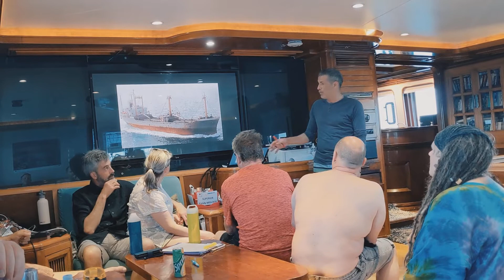Red Sea with Emperor Divers | May 2022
Emperor Divers is one of the Red Sea's best known and longest established liveaboard fleets. These video highlights cover the May 2022 "Get Wrecked!" itinerary, expertly dive managed by the affable Hani. The diving was simply amazing!

The accommodation, food and crew were first class. Despite difficult weather conditions during the week, the captain skillfully adapted the itinerary to deliver the Dunraven, Thistlegorm, Carnatic, Giannis-D, Kingston, Rosalie Moller, Ulysses, El Miniya, Yolanda, and a few scenic reefs. And Dolphins! The group were joined on two dives by our aquatic and playful cousins!

If you're thinking of a Red Sea liveaboard, then look no further - Emperor Divers is the quality benchmark.